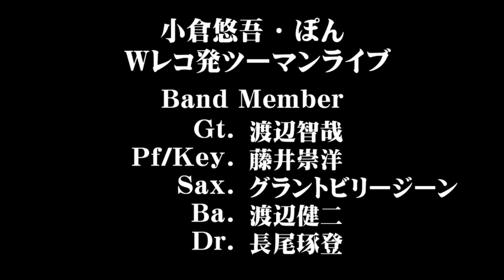ホールツーマン、メンバー紹介 2月5日（土）京都府立文化芸術会館 「小倉悠吾×ぽん Wレコ発ツーマンライブ～CD2枚付き、実質ライブは無料～」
★小倉悠吾×ぽん Wレコ発ツーマンライブ～CD2枚付き、実質ライブは無料～

【会場】京都府立文化芸術会館
【料金】5,000円 (入場時に小倉悠吾＆ぽんのニューアルバムをお渡しします！）
【学割】2,000円(CDのお渡しはありません。）

Band Member：渡辺智哉（Guitar）、藤井崇洋（Piano/Keyboard）、グラントビリージーン（Sax）、渡辺健二（Bass）、長尾琢登（Drum）

​※京都文化団体等活動継続支援事業として開催します。
※当日お渡しするニューアルバムは先行リリースとなります。
※整理番号順入場
※開場までにスタッフの指示に従ってご整列下さい。
※開場後にお越しの場合、整理番号は無効となりますが、問題なくご入場頂けます。
※未就学児無料
​※CDは当日物販でもお買い求めいただけます。
​※新型コロナ感染予防対策のご協力よろしくお願い致します。本公演は動員50%制限での開催となります。